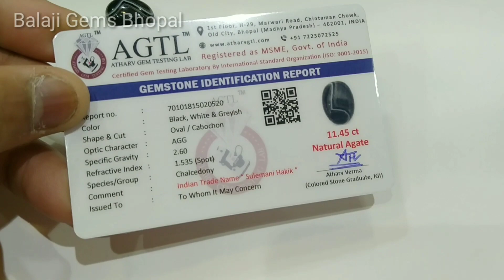Certified Sulemani Hakik stone | Sulemani Aqeeq stone | Meli vidhya nivaran | Black magic treatment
BGB (Balaji Gems Bhopal): BGB was established in 1981, ISO 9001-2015 Certified Gems and Jewellery Shop, Wholesale and Retail supply of gemstones, astrological objects, beads (Mala), Silver 925 Jewellery and Artificial Jewellery.

This is the official page of BGB on YouTube channel consisting of gemological short videos giving insights about the deep science of gemology, which is hosted by Atharv Verma (Managing Director of BGB). Balaji Gems Bhopal gives the right knowledge about the attributes of astrology, the nature of planets and their influence through respective houses in our lives.
It is well known, that planets influence us through their physical presence in the universe with their powerful existence. They play a major role in giving us direction and experiences towards life and Astrology is the scientific knowledge to understand them inherently which helps us to decode their behavior, thus setting us in the right direction.

Vedic Astrology, Numerology, Yantra shastra, Gem astrology, Horoscope astrology & remedies of all mentioned fields. We have deep knowledge of all mentioned fields. Remedies of all fields mean that different fields have it different rules to follow so different solution will be there.

This channel is based on Astrology Gem Stones (Rashi Ratna). This channel gives you the true meaning of all aspects of astrological gemstones/rashi ratna {Red Coral (Moonga), Yellow Sapphire (Pukhraj), Blue Sapphire (Neelam), Emerald (Panna), Pearl (Moti), Ruby (Manik)} and astrological objects (Vyapar Vriddhi Yantra, Shree Yantra).

All Lab Tested Certified natural gemstones like Natural Yellow Sapphire (Pukhraj),Natural Blue Sapphire ( Neelam), Natural Ruby (Manik), Natural Emerald (Panna), Natural Australian Opal, Natural Hessonite (Gomed), Pearl (Moti), Natural Red Coral (Moonga).

Get Gemstones (Rashi Ratna) recommendation for:
• Relationship / Married Life / Marriage Prospects
• Career Job / Business • Education • Property • Health & Wellness

Address,
Shop 1: H-29, Marwari Road, Old City, Bhopal (M.P.) - 462001
Shop 2: Shop No.31, Hanuman Mandir Road, New Market, Bhopal (M.P.) – 462003